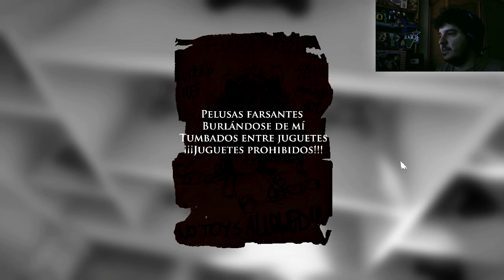LAYERS OF FEAR #4 - GAMEPLAY ESPAÑOL - EL NIÑO TROLL - FloGar o.O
Vídeo sobre Layers of Fear en español., un juego de terror bastante perturbador. Del estilo de Amnesia, recorremos una casa decorada con cuadros un tanto extraños. Layers of Fear nos va a dar muchos sustos.